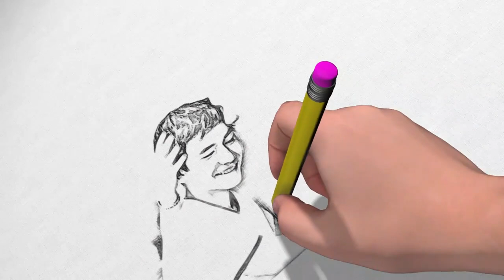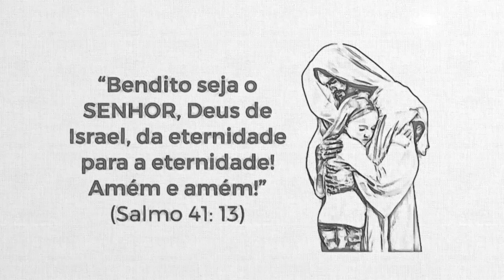REAVIVADOS - SALMO 41